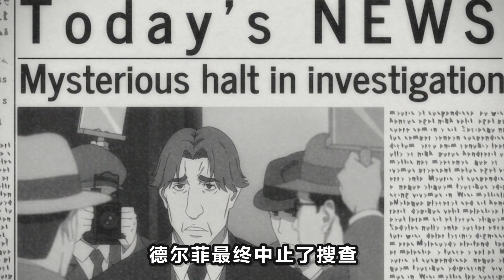【91days4】臥底離間尼祿殺死親弟！克魯叛變，爆發虐殺變態首領！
酣暢淋漓的黑幫復仇神番
91days 黑幫 復仇 本頻道製作的所有影片都符合平台的使用政策，沒有任何違規行為。